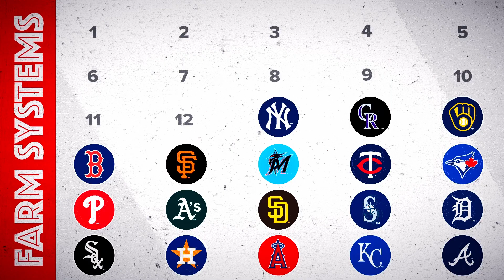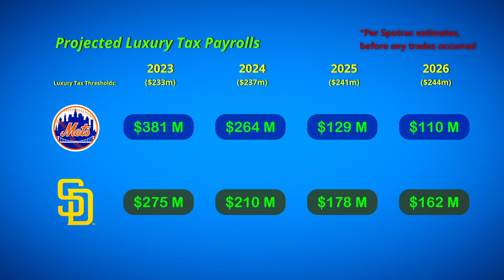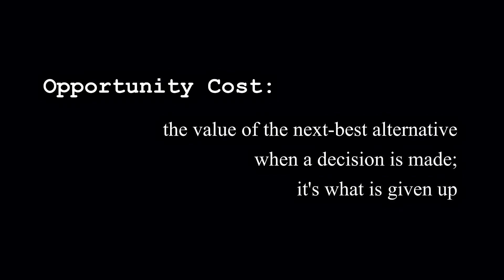The Mets and Padres should serve as a cautionary tale | Bush League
We’re only 4 months into the Mets and Padres’ experiment of trying to build a super team in MLB and suffice to say, it hasn’t gone as planned. But why? How? Well, the answer is much simpler than failing to hit with RISP or clubhouse chemistry.

0:00 Intro
1:29 The Mets
2:12 The Padres
2:46 The Farm
4:07 Future Payroll

Research
Opportunity cost definition – Federal Reserve Bank of St. Louis

Padres chairman Peter Seidler responds to criticism over payroll: 'We’re here to win a title' – USA Today

Peter Seidler on investing so much financially into the roster - @973TheFanSD

In Bush League, I explore random stuff in Major League Baseball that I find interesting, with an educational twist and (hopefully) lighthearted moments mixed in there for your viewing pleasure.

TikTok for Bush League memes: @senortortasdevelopments

IG for portfolio/mini-highlights: @steves__shorts

If you like what you saw, come join me in my crusade to grow the greatest game in the world!